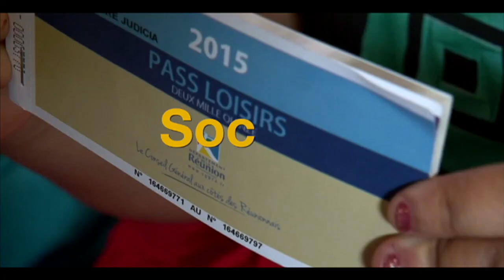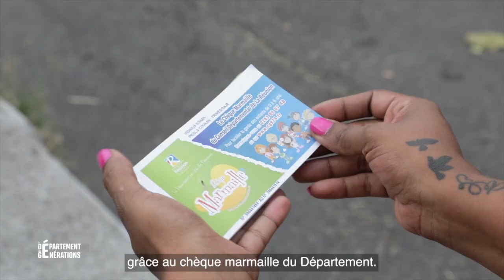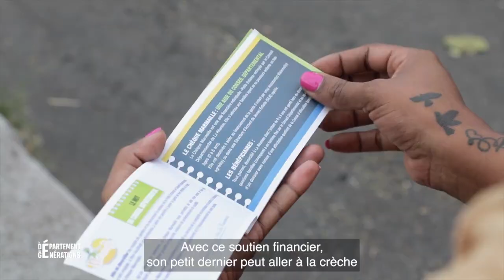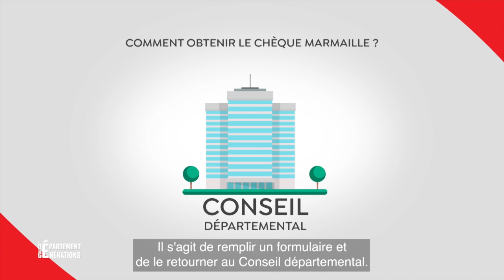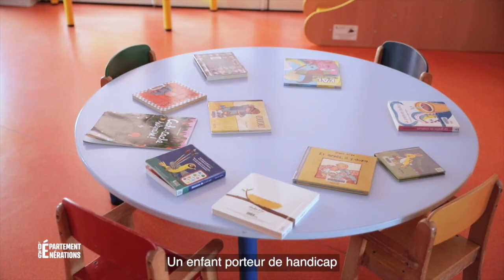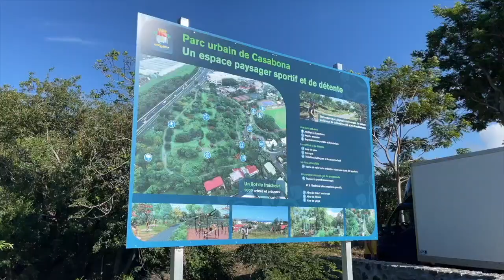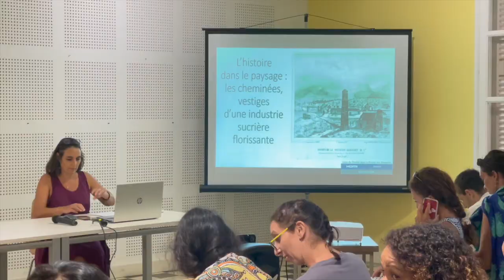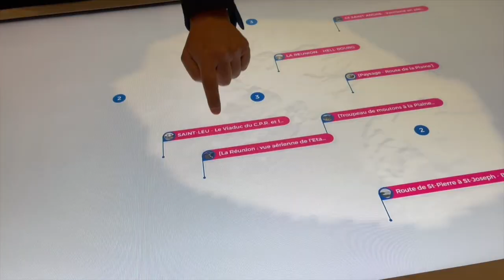133 22 974TV